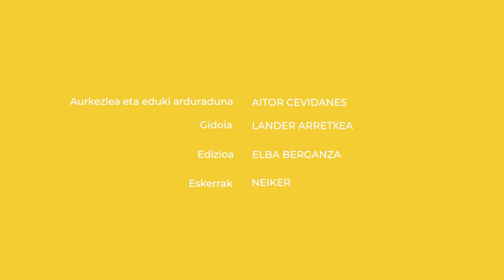Zenbateko eragina du abeltzaintzak berotegi-efektuko gasen isurian?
Aitor Cevidanes zientzialariari ingurumenaz egiten dizkioten galderak bildu ditugu. Eta bideo hauekin, denei erantzuten saiatuko gara. Lagunei, familiari, ezagunei… Eta bide batez, zuri ere bai.

👁️‍🗨️Atalak:
00:00 Sarrera
00:27 Berotegi-efektuko gasak
01:24 Haritz Arriaga elkarrizketa
05:35 Itxiera

👁️‍🗨️ Kredituak
- Aurkezlea eta eduki arduraduna: Aitor Cevidanes.
- Gidoia: Lander Arretxea.
- Edizioa: Elba Berganza.
- Koordinazioa: Euskal Wikilarien Kultura Elkartea.
- Bideoa: Hiru Damatxo.
- Eskerrak: Neiker.

👁️‍🗨️Ikusgela sarean:
👁️‍🗨️Irudien iturri nagusia: Wikimedia Commons